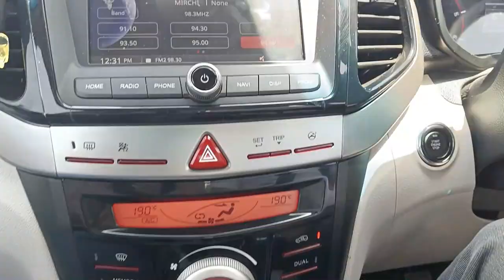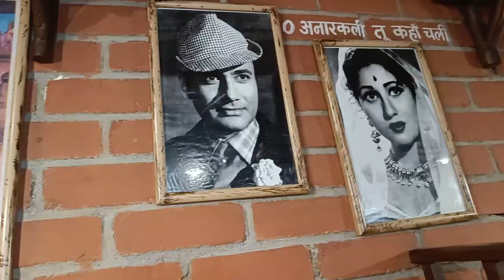Celebrated Anjali's 30th Birthday With a Very Special Cake 🎂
We celebrated Anjali's 30th Birthday